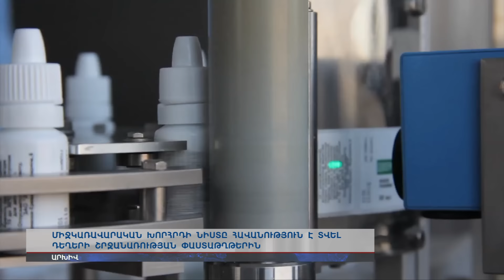Միջկառավարական խորհրդի նիստը հավանություն է տվել ԵԱՏՄ մաքսային օրենսգրքի նախագծին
Նիստում ստորագրվեցին կանոնակարգող քսան փաստաթղթեր, որի արդյունքում 2017-ի հունվարի 1-ից կգործի դեղերի միասնական շուկա: